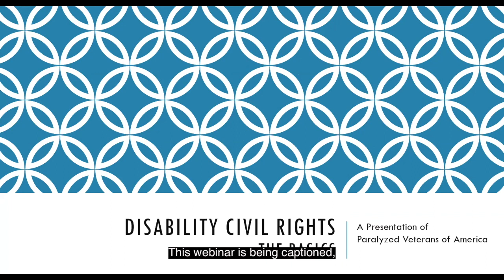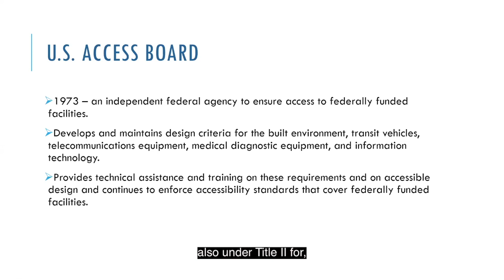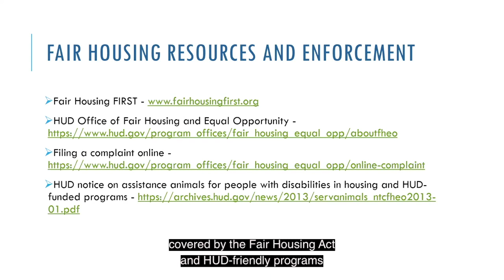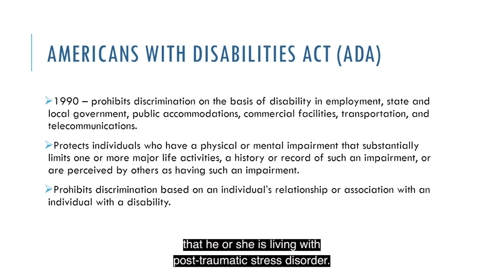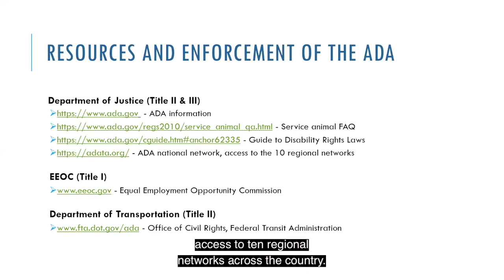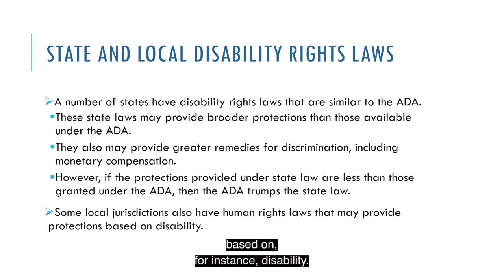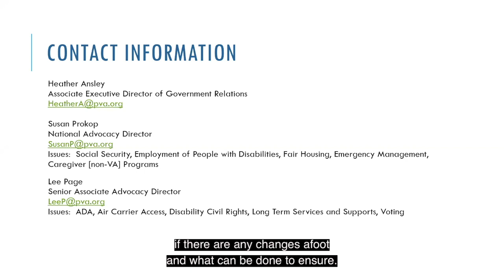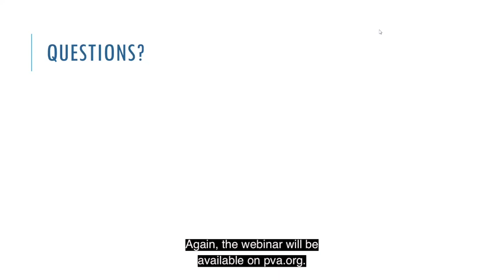Disability Civil Rights - The Basics by PVA